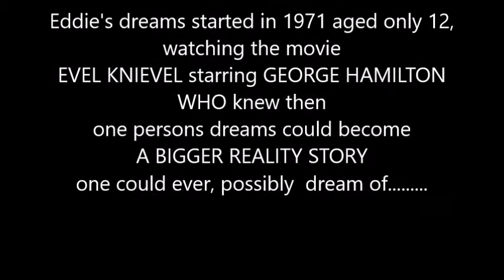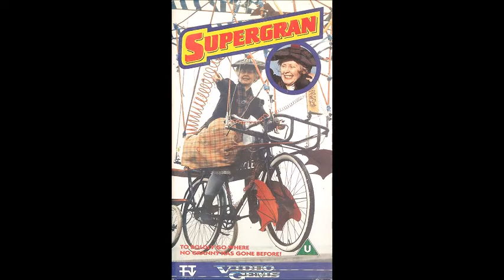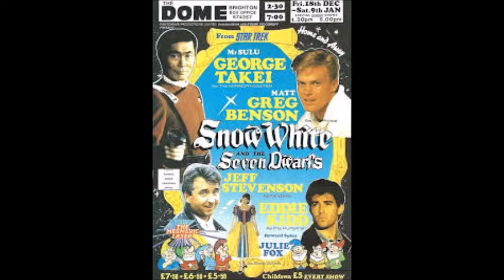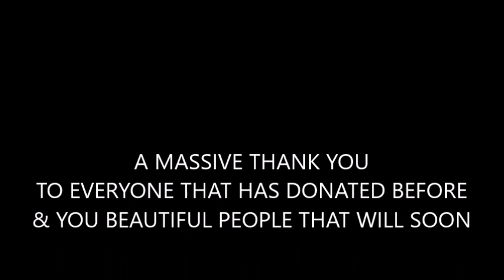EDDIE KIDD TV & MOVIE STAR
WE ALL KNOW ALL MR EDDIE KIDD'S AWESOME STUNTMAN & SHOW MAN BUT HERE ARE SOME TV & MOVIE CREDITS YOU DID NOT KNOW ABOUT, UNTIL NOW